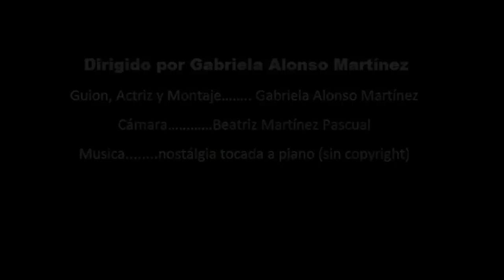Alone?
IES La Laboral de La Laguna
Bachillerato

SINOPSIS: Mar es una chica que se ha quedado sola en el mundo, pero encuentra una solución.